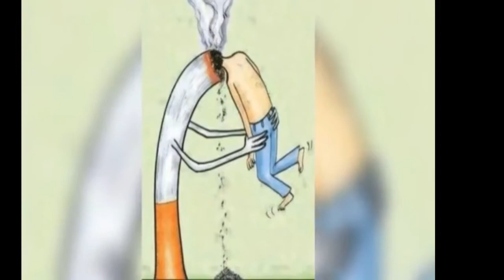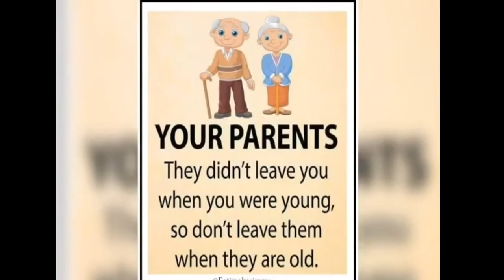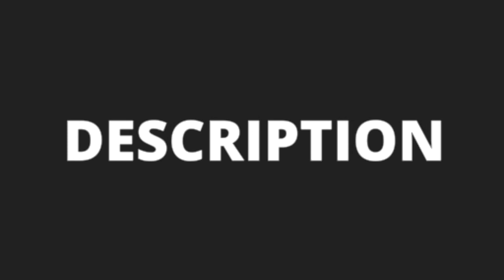Pictures with deep meanings part 5 [pictures that speak louder than word]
Hello friends today i share a video about Pictures with deep meanings part 5 [pictures that speak louder than word] deepmeaning newstakindia poetry newstakindia deep meaningfull newstakindia heartbreak shayari newstakindia motivational official pic deepmeaning so if you like this video then subscribe our channel for daily based video..